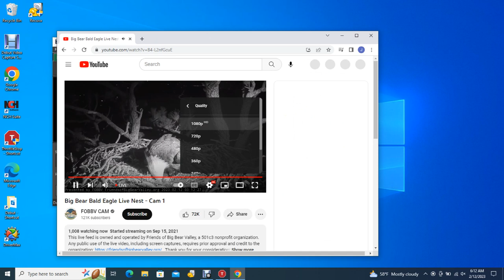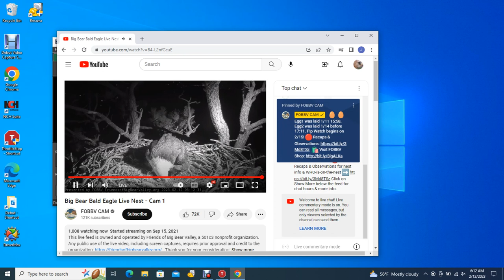Big Bear Bald Eagles 02/12/2023 03:34